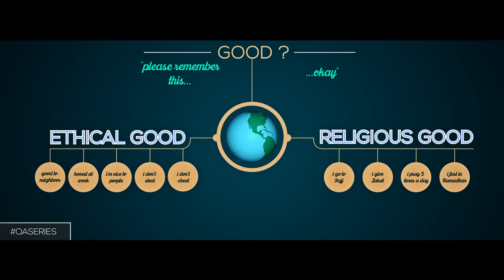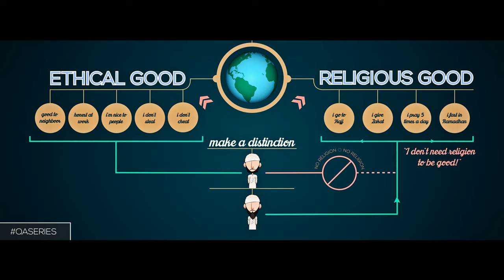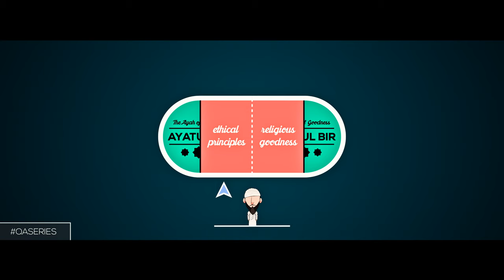|| Do I Need To Pray If I'm Good? | The Q&A Series | GBMProductions || HD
The Question & Answer Series - Do I Need To Pray If I'm Good? This video illustrates how Allah SWT has described goodness in the Qur'an, in one ayah and that goodness is balanced between 2 things. Narrated by Ustadh Nouman Ali Khan